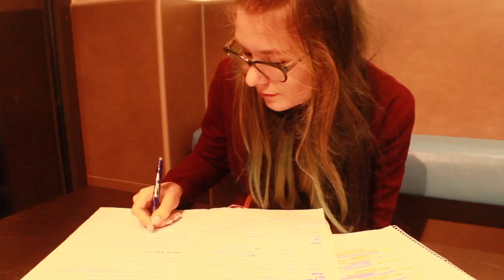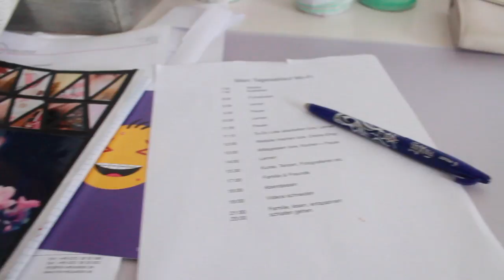HOMESCHOOLING expectation vs. reality| vorstellung vs. realität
Hello:)
Heute gibt es ein Video zum Thema HOMESCHOOLING in Vorstellung vs. Realität! :)
xx
Youtube Library:
-- Cold Water- covered by Conor Maynard
Getting Dirty
Believer
Laendler in C Minor Hess 68
--7 Years covered by Conor Maynard
Where I am From
Thump and Jump
Pomade
Pomade
The Woods
Thump and Jump

HELLO, THAT`S ME!

Für Kooperationen oder anderes, könnt ihr mich per EMail oder durch meine Sozialen Netzwerk-Profilen erreichen
mein EQUIPMENT

🕳OBJEKTIV: CANON EFS 18-55mm

💡Softboxen: ?
🎙STATIV: Hama

📷Vlogkamera: Canon Legria Mini

In diesem Video erfolgte keine Zusammenarbeit mit einer Firma.
Alles was ich im Video erwähnt habe, war und ist meine Eigene Meinung.

ENJOY YOUR LIFE, xoxo Teddy